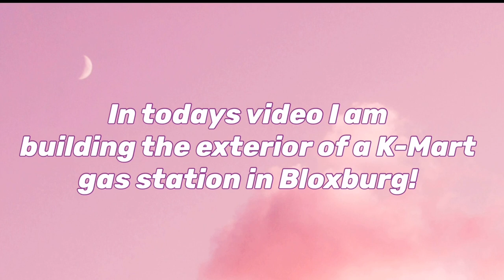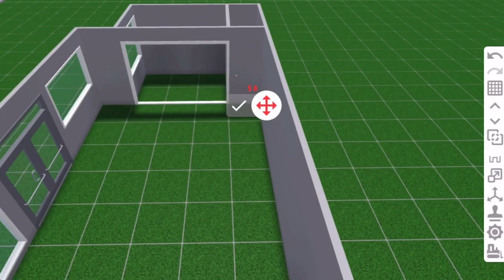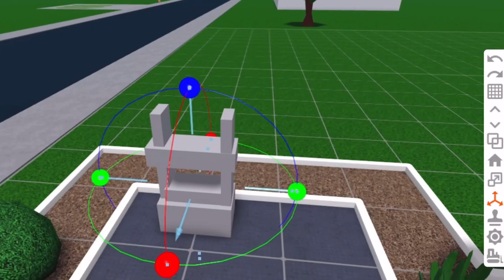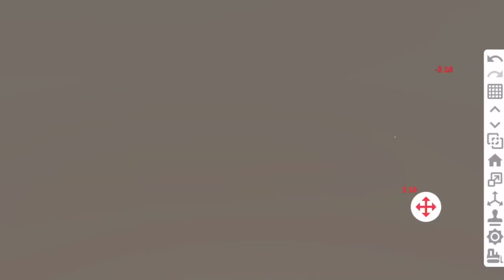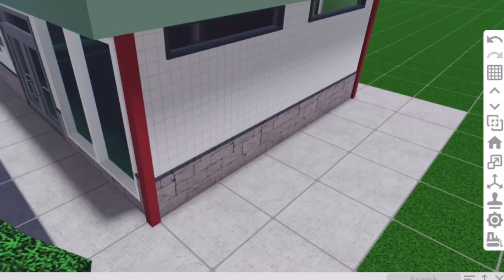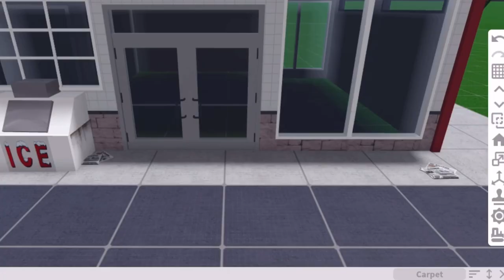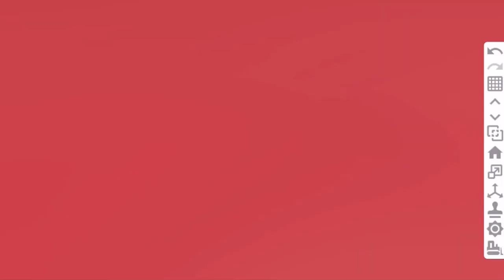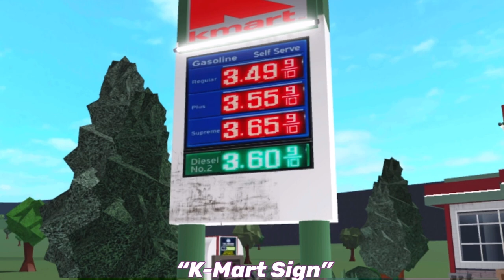Building a Gas Station in Bloxburg⛽️ | GamingByMimi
Hey Muffins! Welcome to another one of my videos. This is my first building video so let me know by leaving a thumbs up if you’d want to see more ☺️.